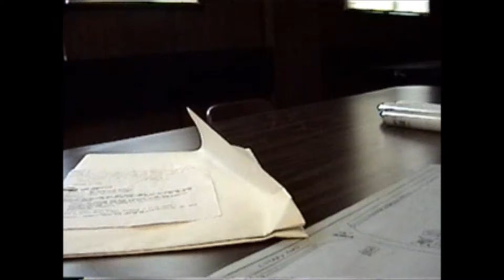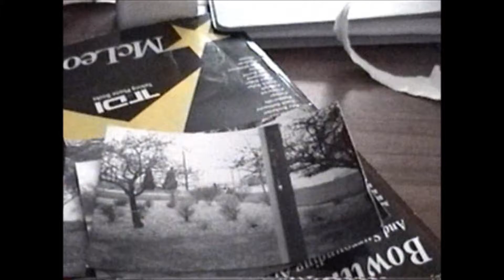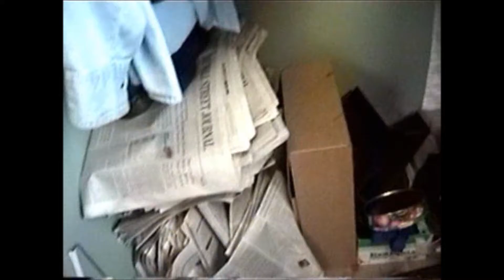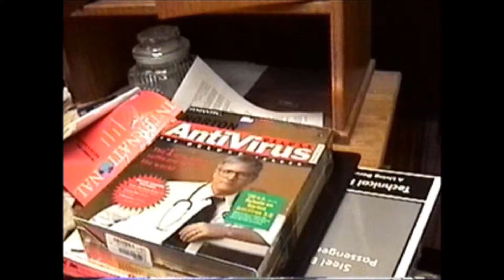Abandoned Factory -- Part 3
This is a series of clips I filmed at an old abandoned factory complex several years ago. There are seven main buildings on a 32 acre lot. The company went out of business very suddenly and much of the complex had been left exactly as it had been on the day they closed and locked the gate.

Later, it was cleared out. The buildings were eventually emptied and I believe that they have since been torn down. This footage was filmed in 2005.

This footage is of the Office Building.

This building is connected to the main factory, but it is where the administration and office staff worked.

I had permission to be on the property and to explore it. Trespassing is illegal and dangerous. I do not encourage it.